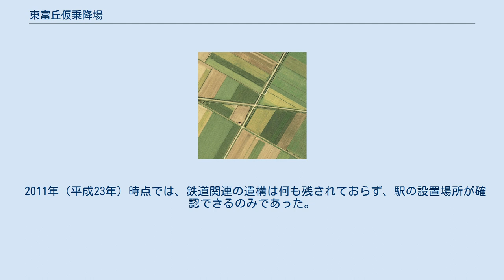東富丘仮乗降場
1977年の東富丘仮乗降場と周囲約500m範囲。
南にイワケシ山を望む常呂川下流の畑作地帯のど真ん中にポツンと設けられている。
周囲の民家は互いに500mから1km程離れて点在する。
国土交通省 国土地理院 地図・空中写真閲覧サービスの空中写真を基に作成 東富丘仮乗降場（ひがしとみおかかりじょうこうじょう）は、かつて北海道（網走支庁）常呂郡常呂町（現・北見市常呂町）富丘に設置されていた、日本国有鉄道（国鉄）湧網線の仮乗降場（廃駅）である。
湧網線の廃線に伴い、1987年（昭和62年）3月20日に廃駅となった。
 一部の普通列車は通過した（1986年（昭和61年）3月3日改正時点で、下り4本上り3本）。
 廃止時まで仮乗降場であり、無人駅となっていた。
 当仮乗降場の所在地「富丘」の東に位置したために、「東」を冠した。
 原野や畑が広がる。
網走バスが運行する廃止代替バスなど、路線バスは道路事情の関係で近隣を走行しない。
 2011年（平成23年）時点では、鉄道関連の遺構は何も残されておらず、駅の設置場所が確認できるのみであった。